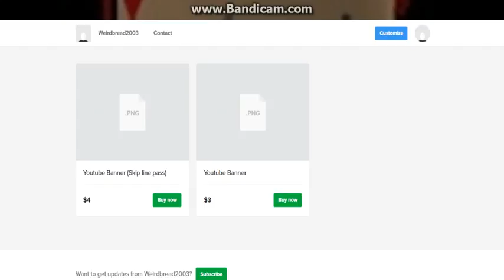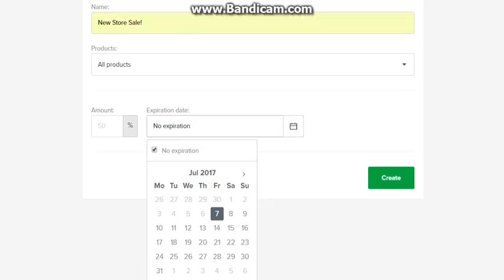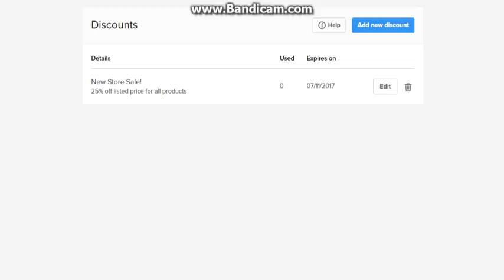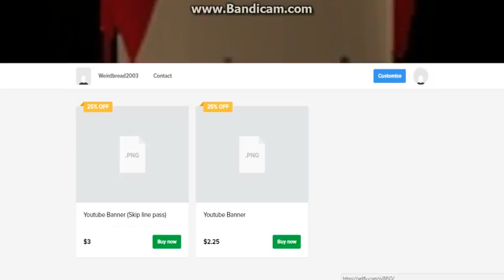NEW YOUTUBE BANNER STORE (25% OFF NOW)